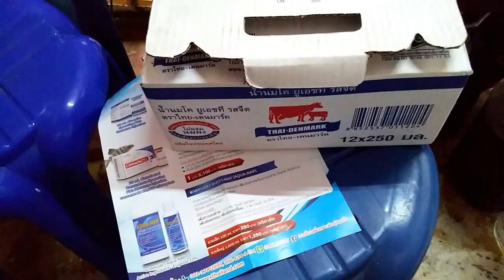aquanap เคล็ดไม่ลับการแพ็คปลากัดฟูลมูนEP.2 (ตอนจบ)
เคล็ดไม่ลับการเเพ็คปลากัดฟูลมูนEP.1
☞รับรีวิวสินค้าเกี่ยวกับปลาสวยงาม
☞สอนเพาะพันธุ์ปลาสวยงามออนไลน์
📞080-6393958